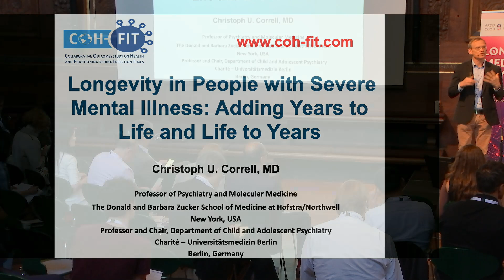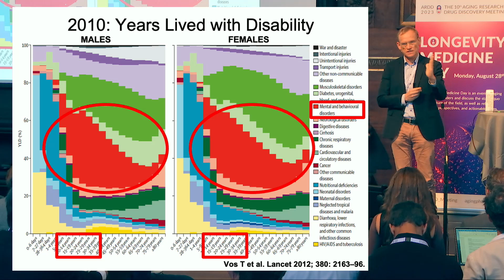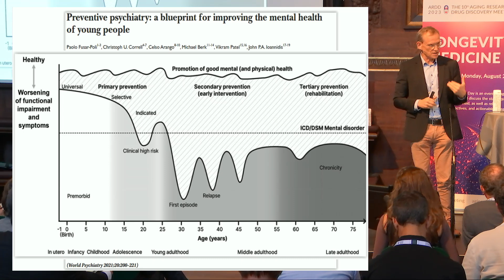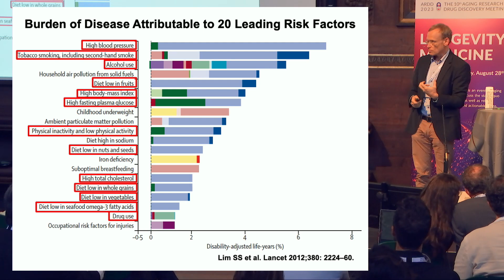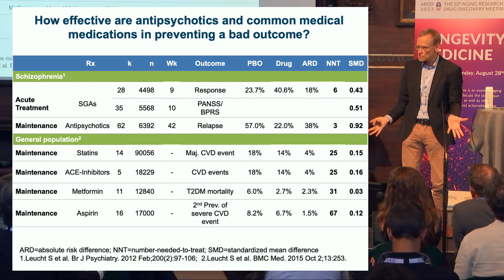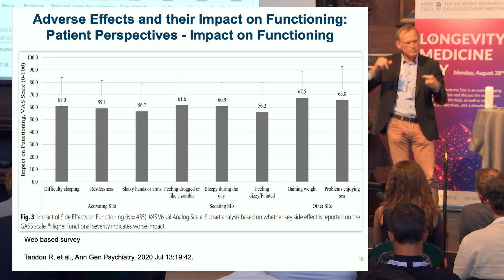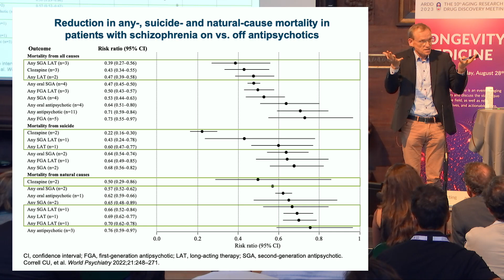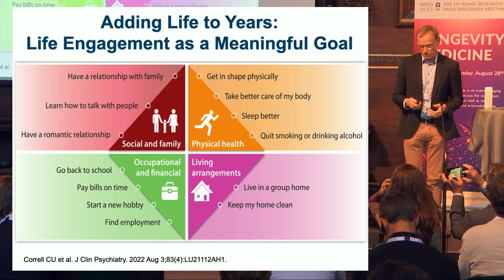Christoph Correll at ARDD2023 - Longevity Medicine Day: Longevity in People with Severe Mental...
Christoph Correll, Charité University Medicine, Germany presents at the 10th Aging Research and Drug Discovery conference - Longevity Medicine Day: Longevity in People with Severe Mental Illness: Adding Years to Life and Life to Years